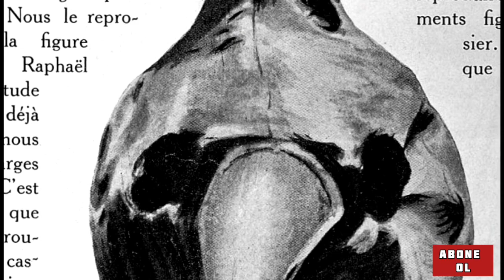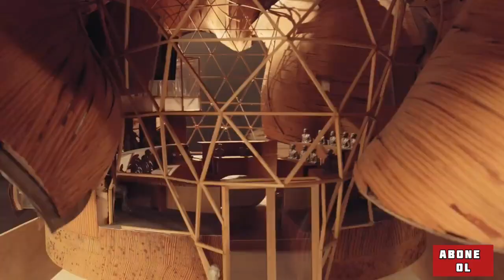PANDEMİ SONRASI MİMARİ NASIL OLACAK ? | Geçmişten Günümüze Salgınların Mimariye Etkisi //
Kanalıma hoş geldiniz ben Melike
Bugün salgınların mimariye olan etkisini sizlerle  paylaşacağım. Keyifli izlemeler